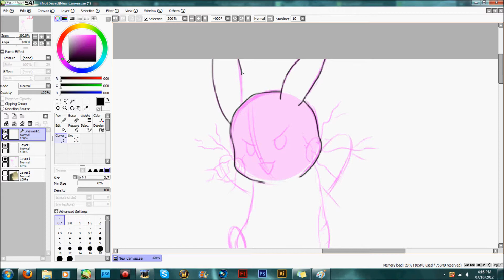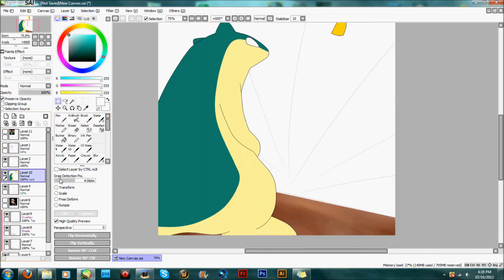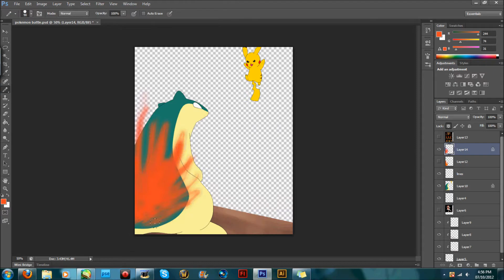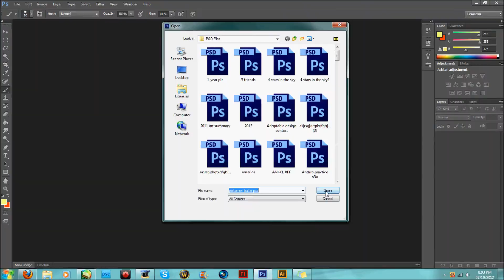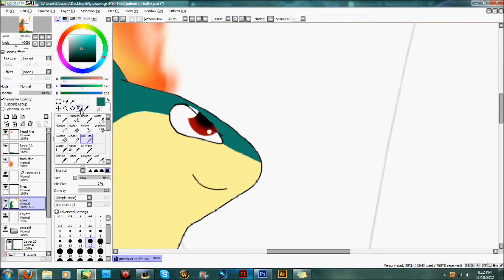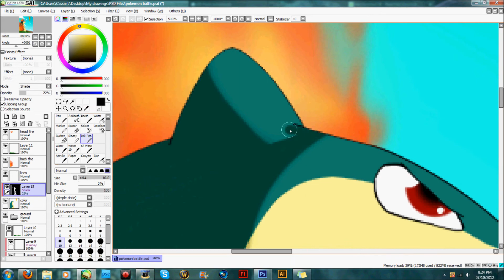Im gonna beat you .:Speedpaint:.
I haven't drawn anything pokemon related in ages sooooo :U I drew pikachu and quilava.
It took me forever to do the flames on quilava but I think I did decent.

I dont own pokemon or any of the songs used